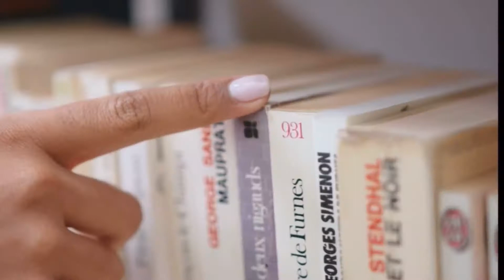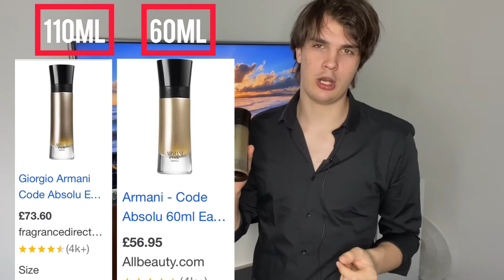5 FRAGS EVERY TEEN NEEDS IN THEIR COLLECTION